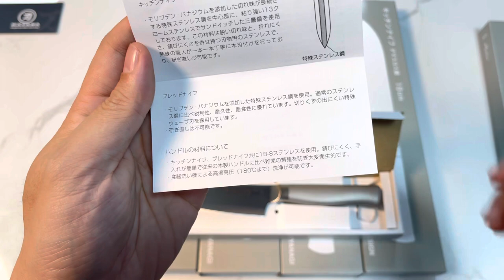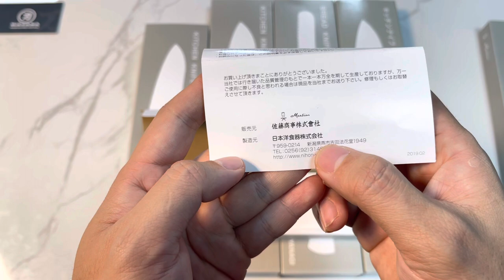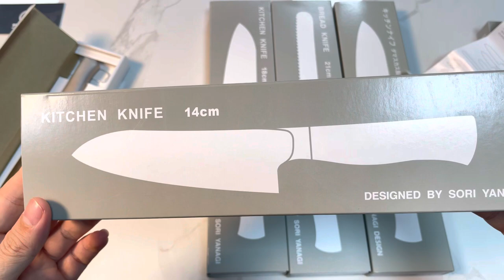Simple is the best !! - dòng dao YANAGI SORI